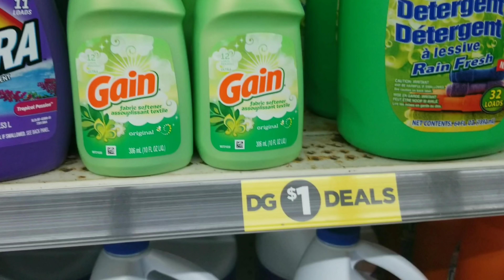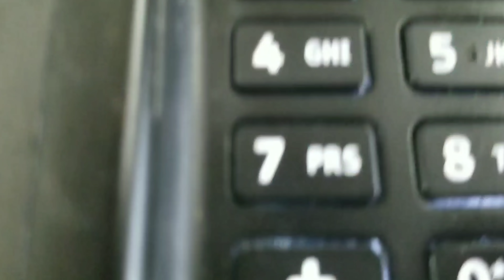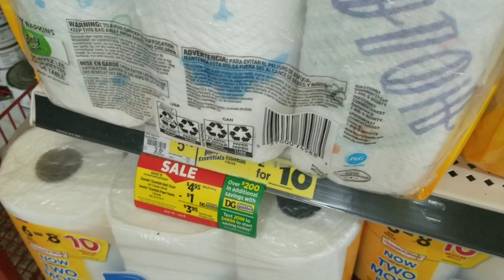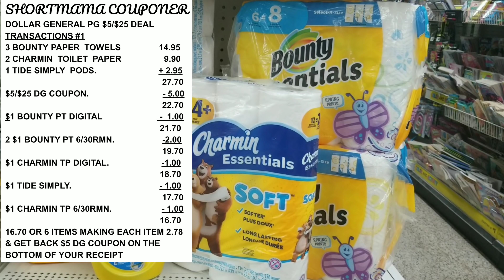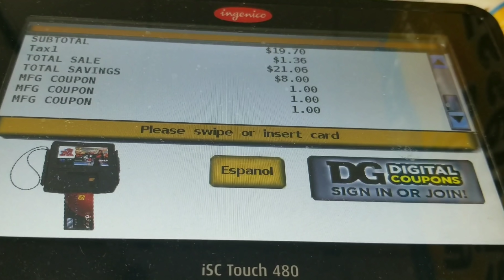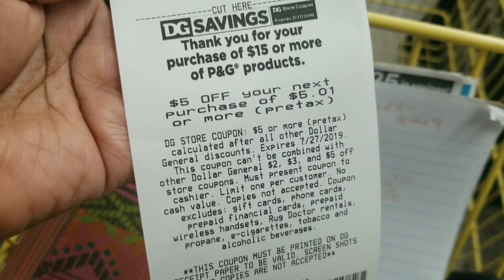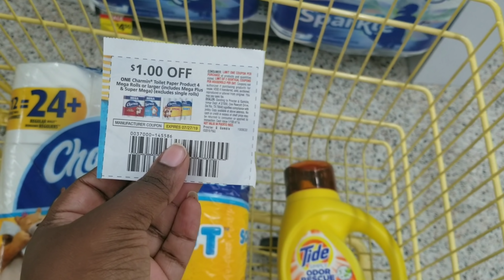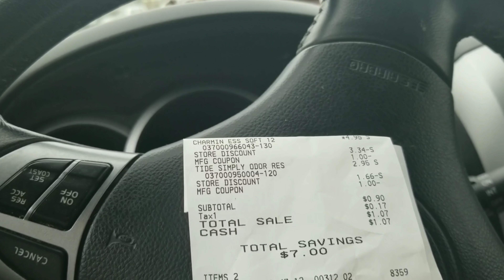DOLLAR GENERAL $5/$25 SCENARIOS. STOCKING UP ON PAPER PRODUCTS 😁